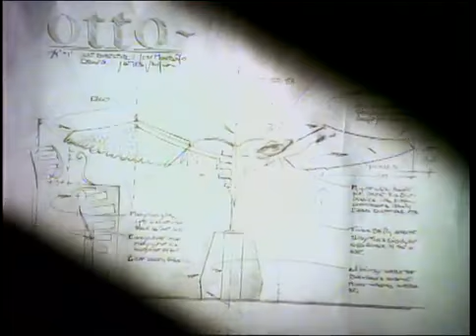Losing My Religion R.E.M.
✓R.E.M. foi uma banda de rock norte-americana formada em Athens, Geórgia, em 1980, pelo vocalista Michael Stipe, guitarrista Peter Buck, baixista Mike Mills e pelo baterista Bill Berry.
✓Tradução: [Perdendo Minha Religião] A vida é maior É maior do que você E você não é eu Os extremos que eu irei até A distância em seus olhos Oh, não, eu falei demais Eu puxei o assunto Aquele sou eu no canto Aquele sou eu no centro das atenções Perdendo minha religião Tentando me manter com você E eu não sei se eu consigo fazer isso Oh, não, eu falei demais Eu não disse o suficiente Eu achei que ouvi você rindo Eu achei que ouvi você cantar Eu acho que pensei ter visto você tentar Cada sussurro De cada hora de vigília Estou escolhendo minhas confissões Tentando ficar de olho em você Como um bobo magoado, perdido e cego Oh, não, eu falei demais Eu puxei o assunto Considere isto Considere isto A dica do século Considere isto O deslize que me deixou De joelhos no chão O que aconteceria se todas essas fantasias Se tornassem realidade? Agora eu falei demais Eu achei que ouvi você rindo Eu achei que ouvi você cantar Eu acho que pensei ter visto você tentar Mas aquilo foi apenas um sonho Aquilo foi apenas um sonho Aquele sou eu no canto Aquele sou eu no centro das atenções Perdendo minha religião Tentando me manter com você E eu não sei se eu consigo fazer isso Oh, não, eu falei demais Eu não disse o suficiente Eu achei que ouvi você rindo Eu achei que ouvi você cantar Eu acho que pensei ter visto você tentar Mas aquilo foi apenas um sonho Tente... Chore... Por quê?... Tente... Aquilo foi apenas um sonho, apenas um sonho Apenas um sonho, um sonho